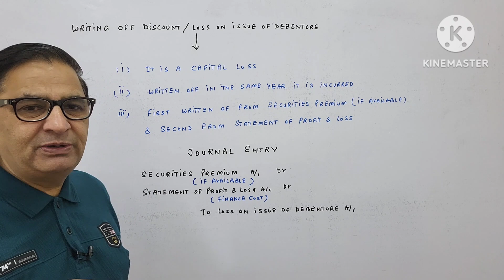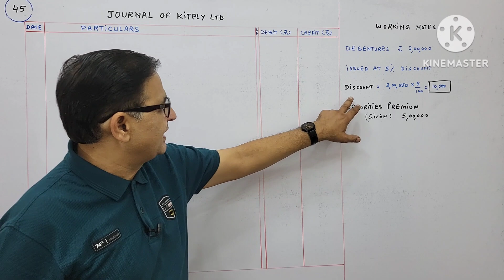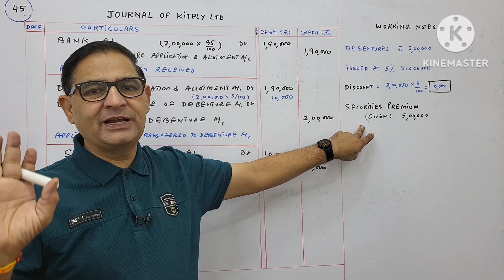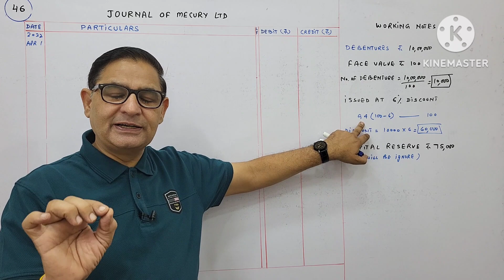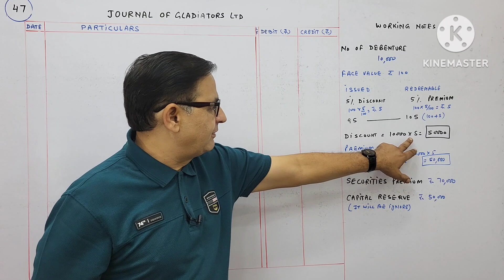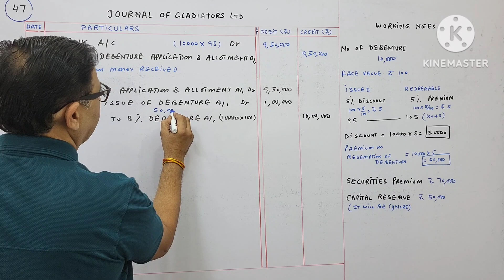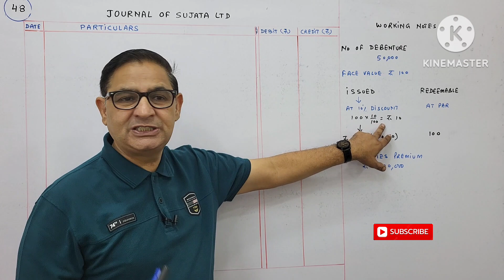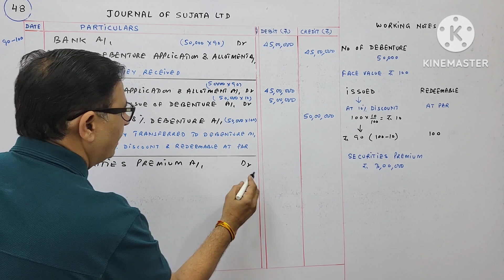ISSUE OF DEBENTURES T.S.GREWAL CH-9 QUE NO-45,46,47,48(LOSS ON ISSUE OF DEBENTURES WRITTEN OFF)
ISSUE OF DEBENTURES T.S.GREWAL CH-9 QUE NO-45,46,47,48(LOSS ON ISSUE OF DEBENTURES WRITTEN OFF) Class 12 Accounts Session 2023-24

Kitply Ltd. issued 2,00,000, 10% Debentures at a discount of 5%. The terms of issue provide the repayment at the end of 4 years. Kitply Ltd. has a balance of 5,00,000 in Securities Premium. Pass the Journal entries for issue of debentures and writing off the discount.

46. Mercury Ltd. issued 10,00,000; 9% Debentures of 100 each at a discount of 6% on 1st April, 2022. These debentures are to be redeemed equally, spread over 5 annual instalments. It had balance in Capital Reserve of 75,000.

Pass the Journal entries for issue of debentures and writing off the discount.

47. Gladiators Ltd. issued 10,000; 8% Debentures of 100 each at a discount of 5%, redeemable at a premium of 5% payable along with application. It had balance of 70,000 in Securities Premium and 50,000 in

Capital Reserve. Pass the necessary Journal entries for issue of debentures and writing off Loss on Issue of Debentures.

Sujata Ltd. invited applications for issuing 50,000, 9% Debentures of ₹ 100 each at a discount of 10% redeemable at par after 5 years. The company had a balance of ₹ 3,00,000 in Securities Premium which it decided to use for writing off the discount/loss on issue of debentures. It also decided to write off the remaining discount/loss on issue of debentures in the first year.

Pass the Journal entries for issue of debentures and for writing off discount/loss on issue of debentures.